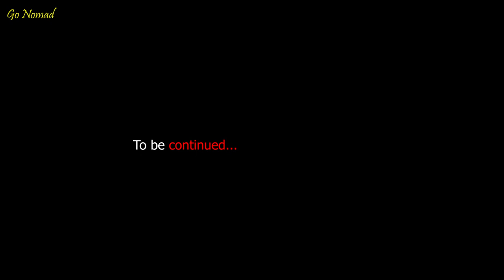Padum - One of the Top Attractions in Kargil, India |Karsha Gompa |ZANSKAR LADAKH 2020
This video about Padum and Karsha Gompa.

Padum (also known as Padam) is a town named after Padmasambhava. It is the only town and administrative centre in Zanskar. It was historically one of the two main capitals of the Zanskar Kingdom, the other being Zangla. It is 240 km away via the link road from Kargil town (National Highway No. 01D).

Padum is at the centre of the tri armed Zanskar valley. It has an average elevation of 3,657 metres (11,998 feet).[contradictory] There are several villages to the north-east of Padum leading to Karsha monastery.

Karsha Monastery or Karsha Gompa is a Buddhist monastery in the Padum Valley of the Zanskar region of the union territory of Ladakh in northern India. The Doda River flows past the monastery from its source at the Drang Drung glacier of the Pensi La (14,500 feet (4,400 m)). It was founded by the translator, Phagspa Shesrab. The monastery, also known by the name "Karsha Chamspaling’, was founded by Phagspa Shesrab, under the Gelugpa Order or the Yellow Hat Order.